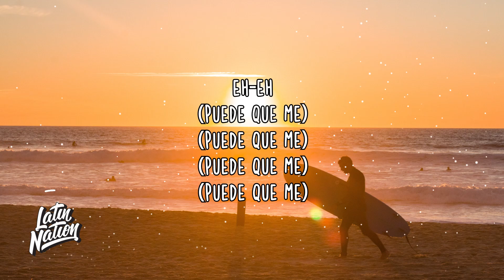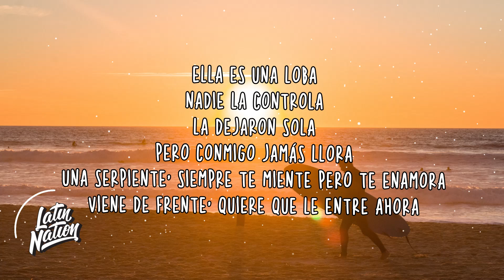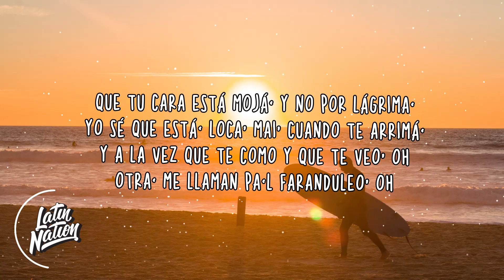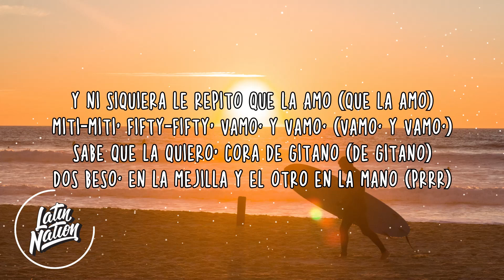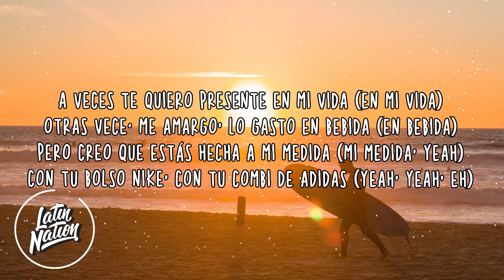NO ME CONOCEN (REMIX, LETRA) - BANDIDO, DUKI, REI, TIAGO PZK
SONG INFO:
NO ME CONOCEN (REMIX) - BANDIDO, DUKI, REI, TIAGO PZK